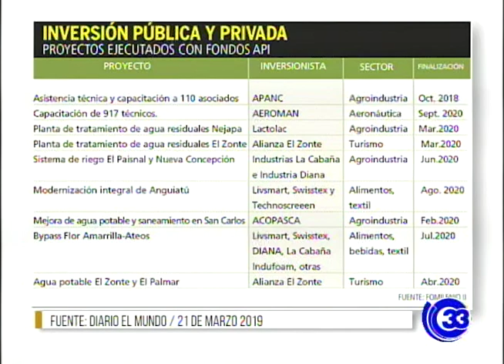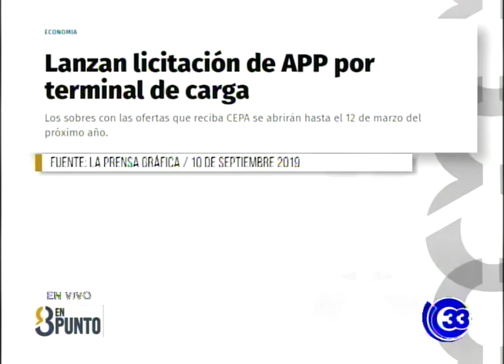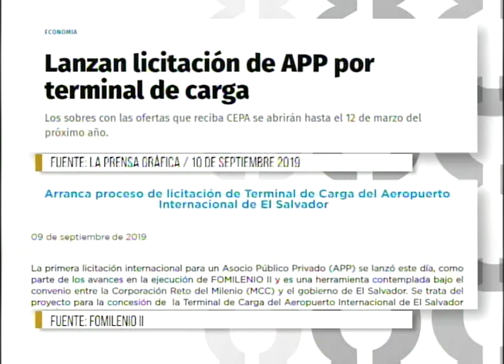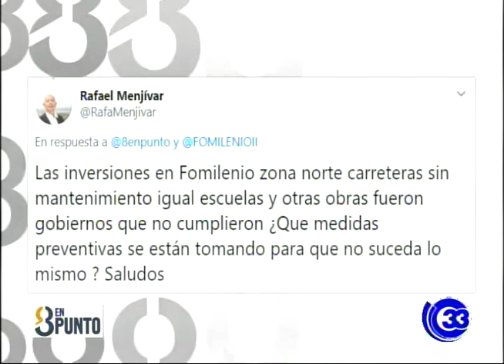8EnPunto | “Estamos a mes y medio de iluminar 144 kilómetros de carretera”.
William Pleites, director ejecutivo de Fomilenio II.